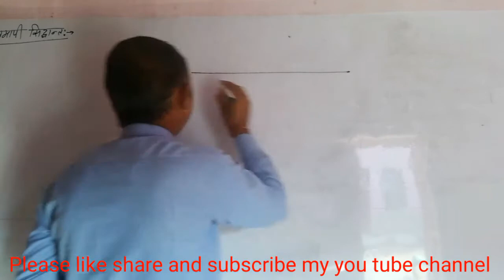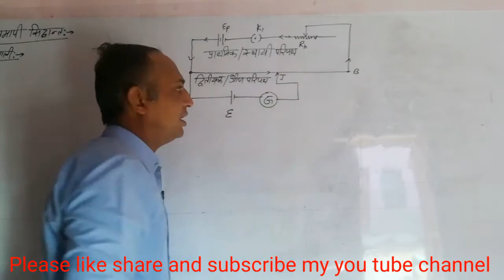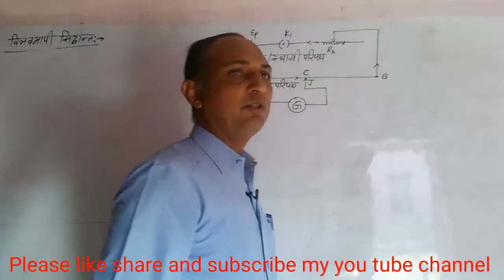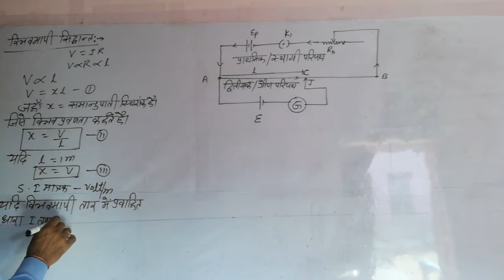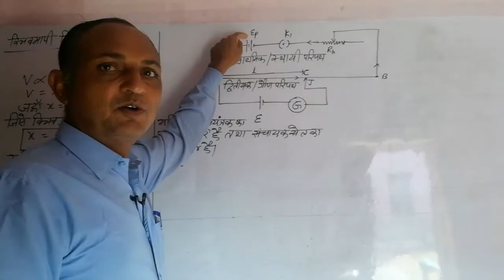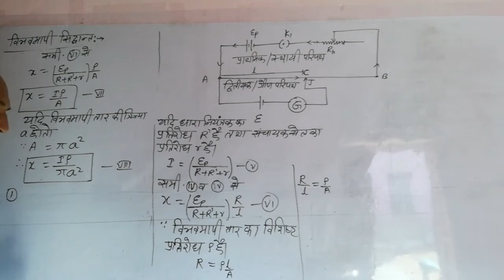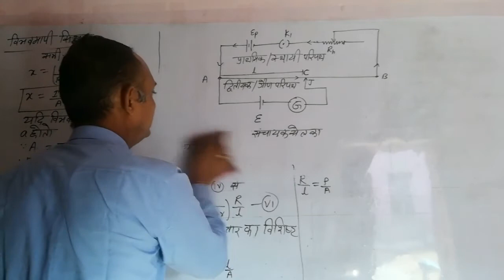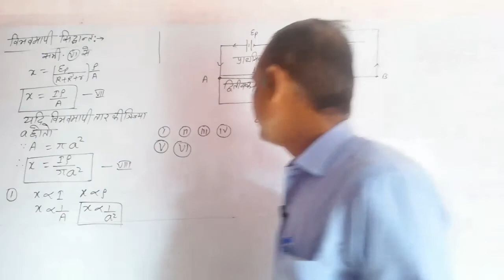विधुत परिपथ भाग 5 कक्षा 12th हिन्दी माध्यम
पाठ 6 विभवमापी सिद्धांत